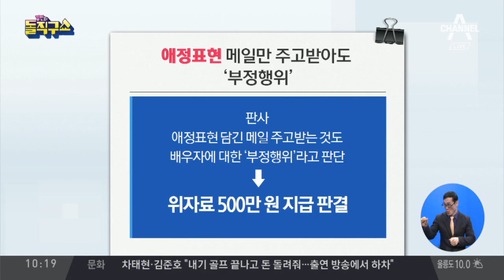성적 접촉 없어도…“♥” 메일만으로 불륜? | 김진의 돌직구쇼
성적접촉 없어도…'사랑해' 메일도 부정행위
'상대 부인에게 위자료 500만 원 지급하라' 판결
남편·동료, 메일로 애정표현…하트 이모티콘 주고받아

〈평일〉
08시 00분 라디오쇼 정치시그널 (유튜브 라이브)
08시 50분 김진의 돌직구 쇼
10시 20분 김진의 더라방 (유튜브 라이브)
12시 00분 뉴스A 라이브
15시 50분 강력한 4팀
17시 20분 뉴스TOP10
19시 00분 뉴스A

〈주말〉
12시 00분 토요랭킹쇼·뉴스A 라이브
17시 40분 뉴스TOP10
19시 00분 뉴스A